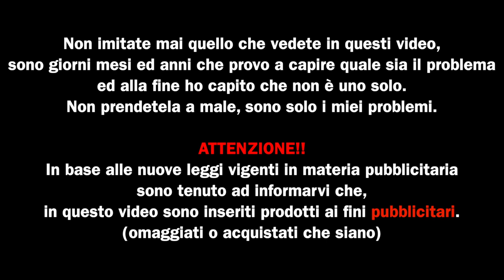Moonshine Linea Ice ITA